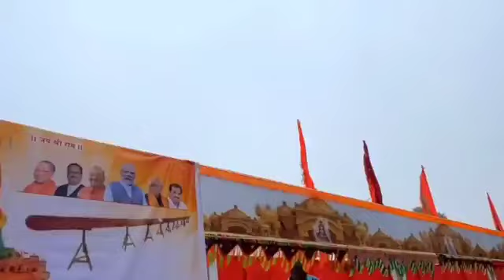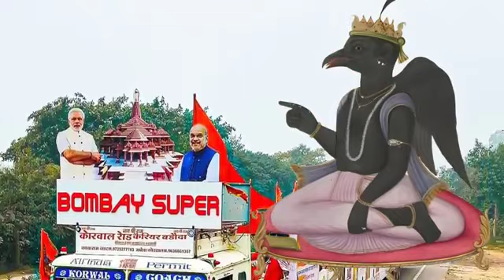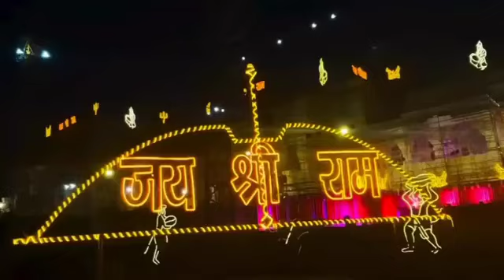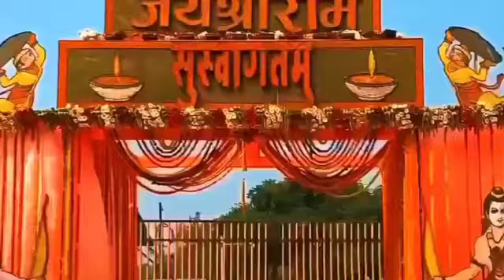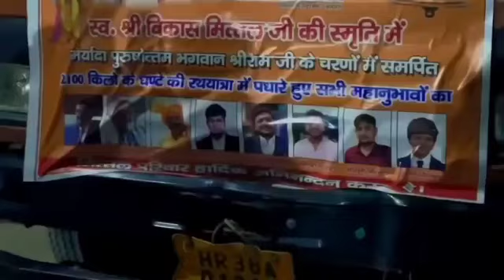,अचानक अयोध्या पहुंचे सैकड़ो नागों का झुंड देखकर दुनिया चौंक गई